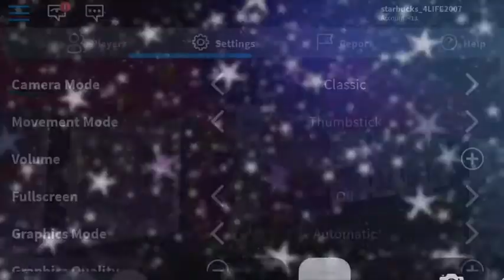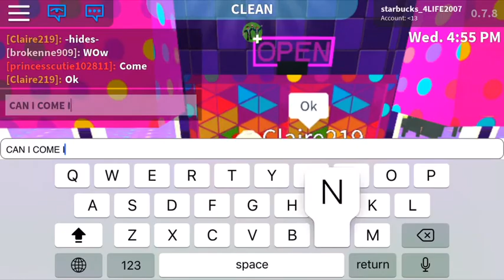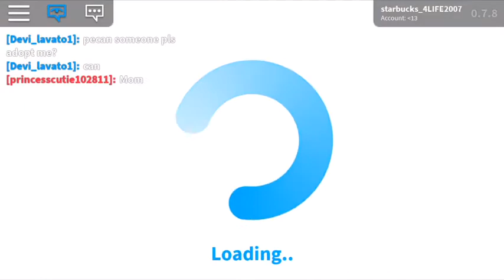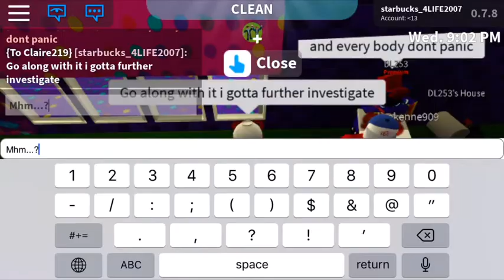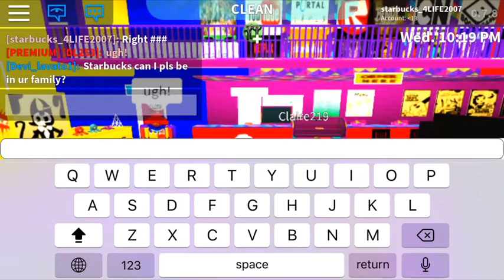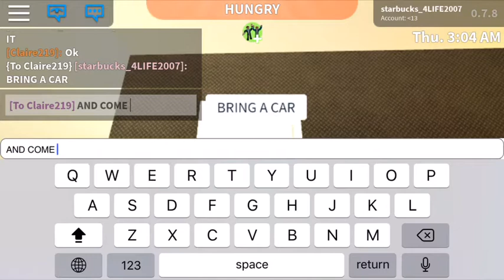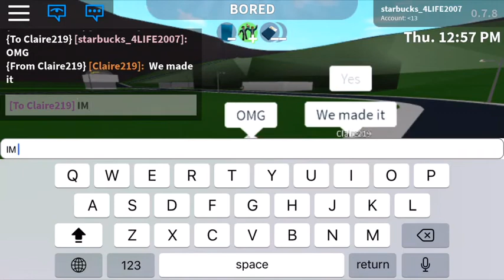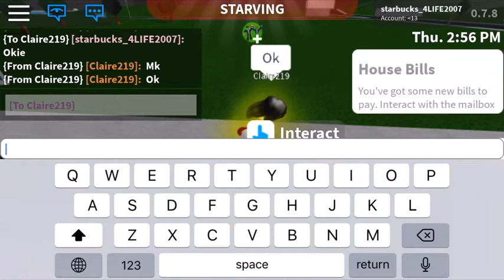Crazy clown trapped me in his playhouse 😬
This crazy person trapped me in his “Fun filled playland”

C ya later peace ✌︎ ☮️